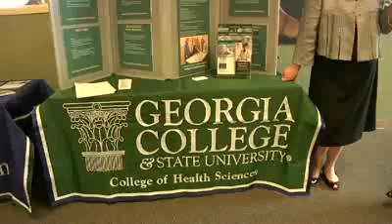Capital City Bank Sponsors NewTown GetDown In Macon, Ga.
Capital City Bank shows support for its fellow downtown Macon businesses as sponsor of the Newtown GetDown.